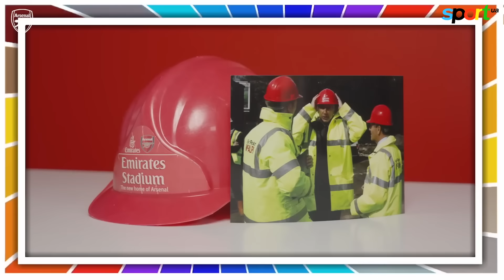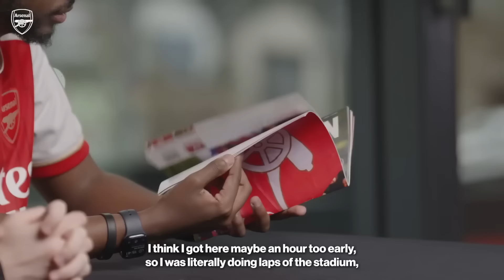Зінченко та Ельнені вгадують хто фанат Арсенала | GUESS THE GOONER українською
До вашої уваги випуск шоу GUESS THE GOONER від @arsenal. Гостем цього епізоду став українець Олександр Зінченко, а також його товариш по грі за лондонський колектив Мохамед Ельнені. Чи зможуть вони знайти фейкового фаната Арсенала чи ні? Дійзнайтеся в цьому відео.